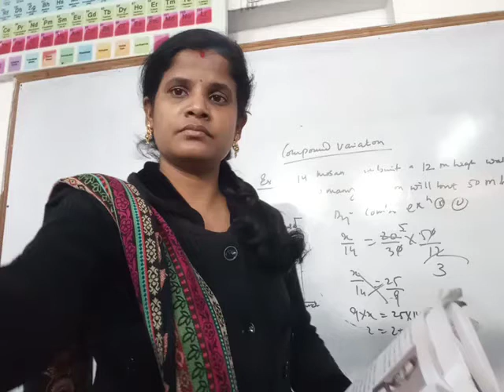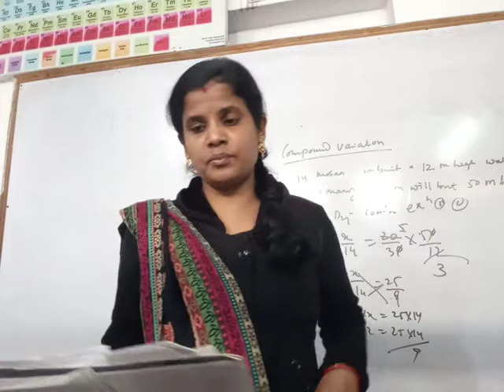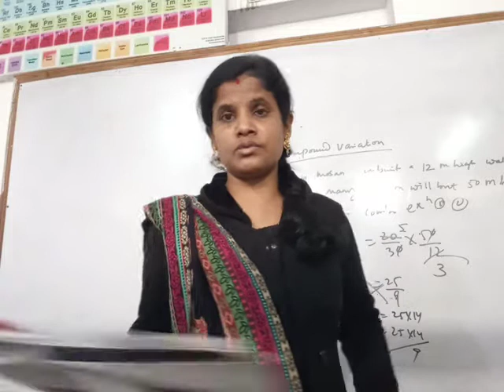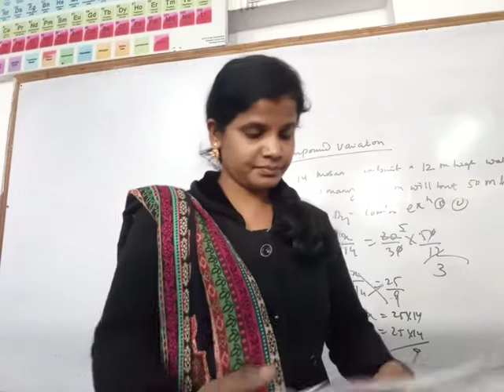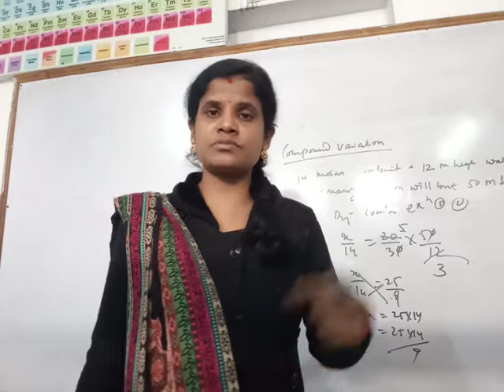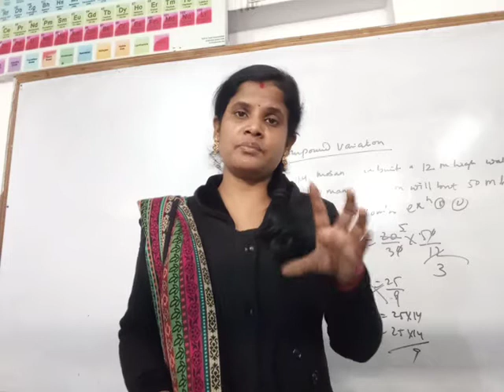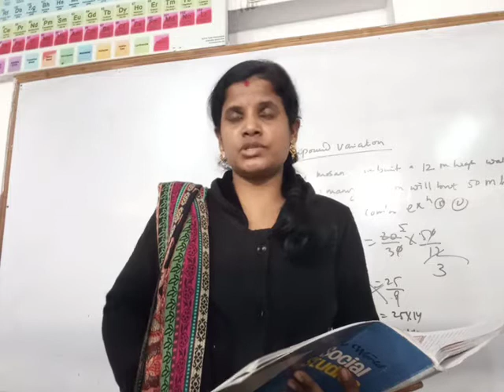the great personalities